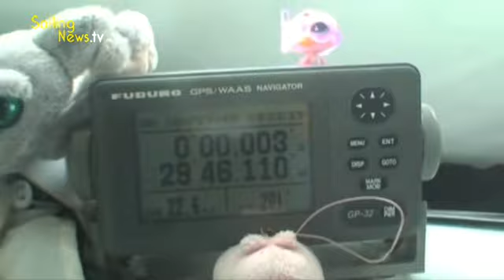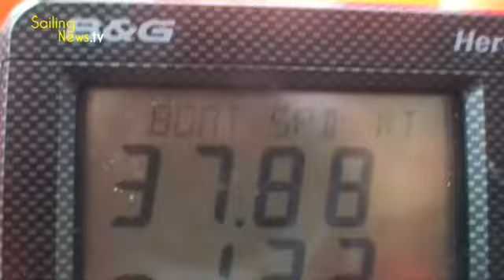Autour du monde sur Groupama, le film 13:00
Revivez le record autour du monde du Trophée Jules Verne, au coeur de l'action avec Cammas et ses hommes